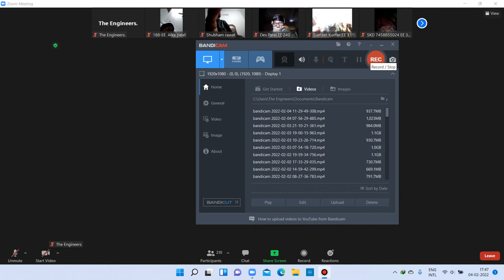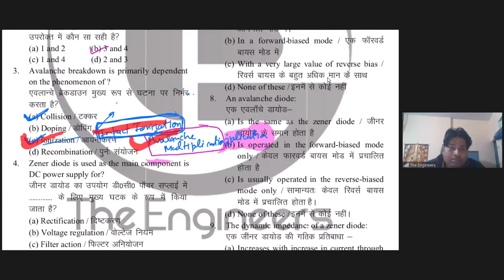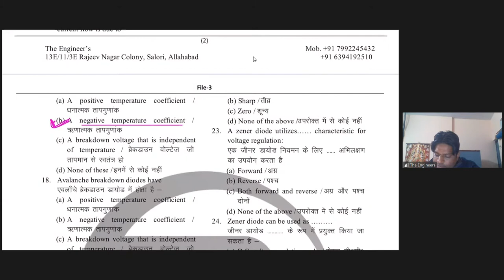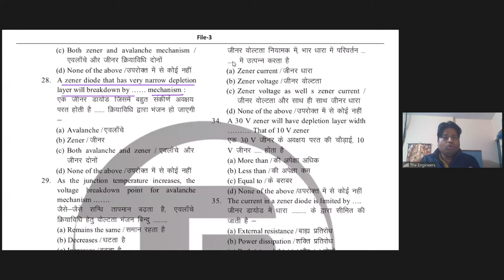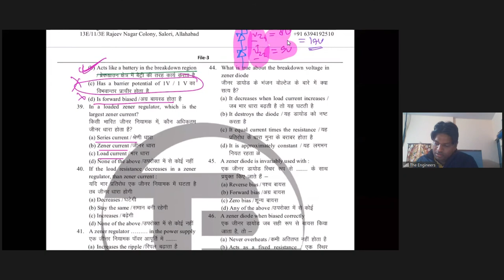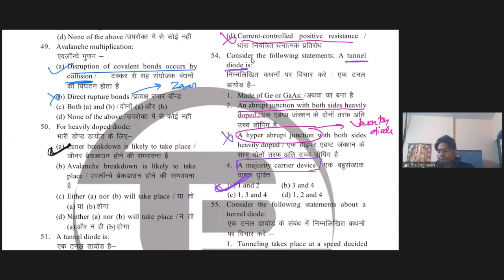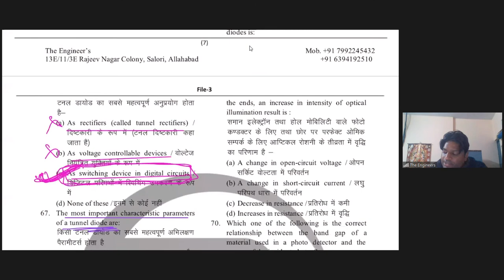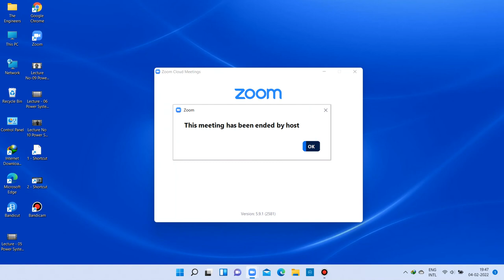Lecture No 19 PN Junction Diode